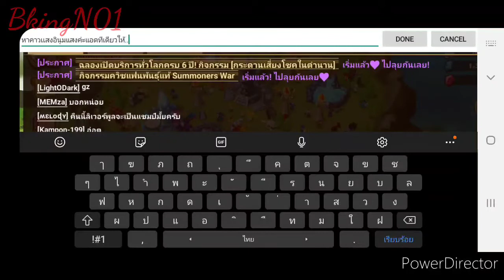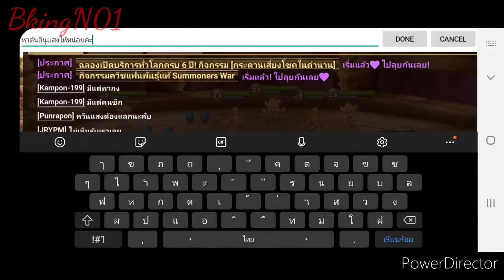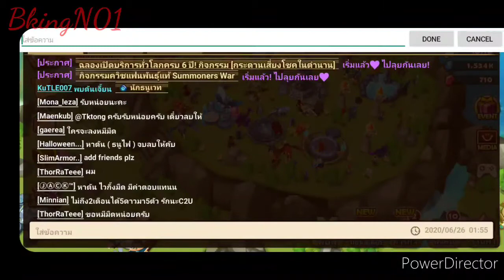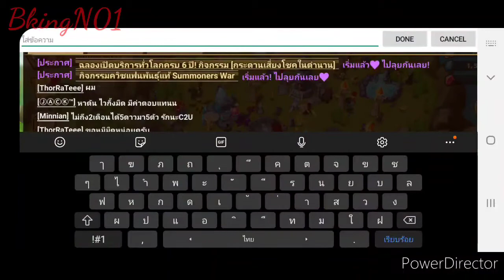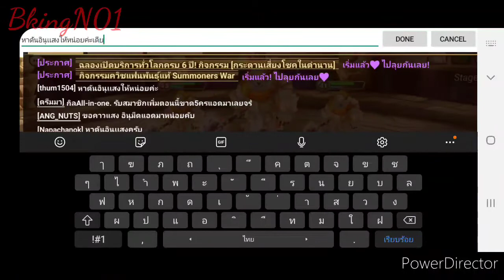Summoners War หาดันคาวเกิร์ลแสงง่ายๆแค่ปลายนิ้ว